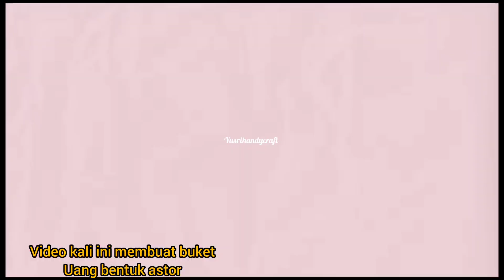buket uang 5000 bentuk chocolatos murah tapi mewah. Money bouquet tutorial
buket uang bentuk cocolatos

2 kertas cholpoen
busa
kardus bekas14x30 cm
lakban
plastik pop 7x15=20 lembar
tusuk sate
gunting
tang
selotip
kertas tissu
pita satin 2 inchi
bunga mawar pita satin
untuk pembuatan bunga silahkan klik link di bawah

silahkan di tonton sampai selesai
semoga bermanfaat
salam kreatif ☺️

terimakasih

buket uang
buket uang 5000 bentuk cocolatos
buket uang bentuk astor
money bouquet
bouquet
how to wrap bouquet
bouquet wrapping techniques
bouquet wrapping tutorial
cara membuat buket uang
cara bikin buket uang
tutorial buket uang

hou to wrap money bouquet
money bouquet money bouquet bouquet how to wrap bouquet bouquet wrapping techniques bouquet wrapping tutorial how to make a bouquet of money how to make a bouquet of money money bouquet tutorial

buket uang mudah,mudah membuat buket uang,buket uang simpel,buket mudah untuk pemula.buket tema hitam.buket untuk cowok